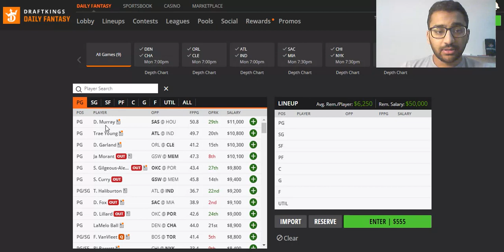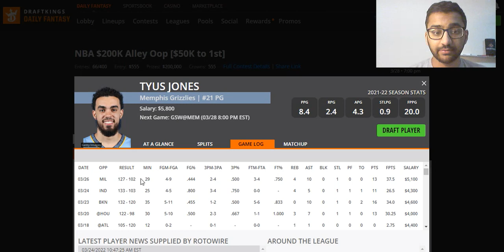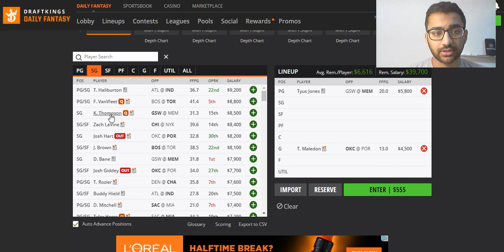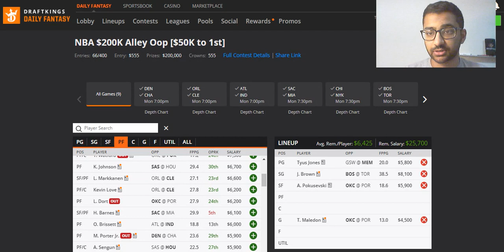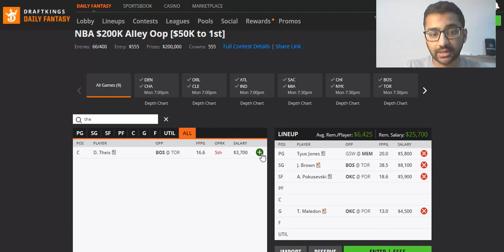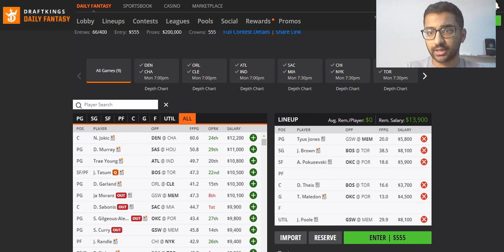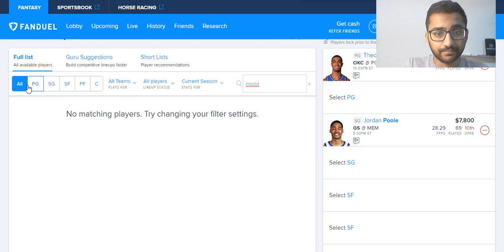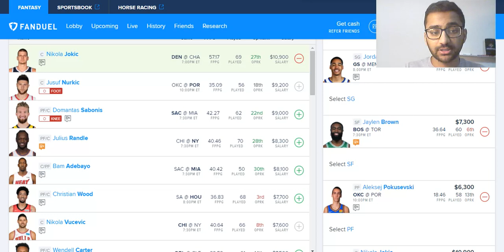3/28/22 NBA DRAFTKINGS & FANDUEL PICKS